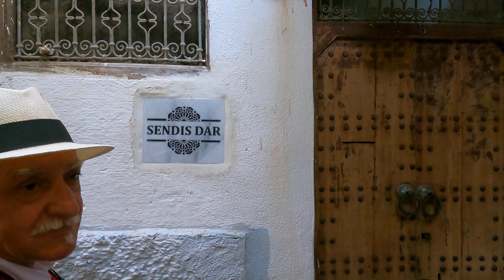Fez Medina and Tannery Morocco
We visit the oldest Tannery in the world